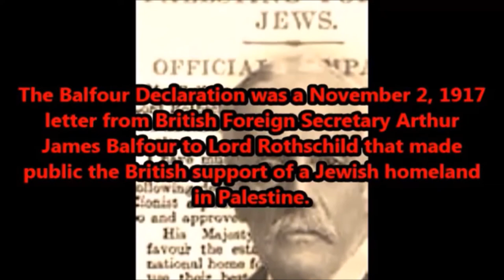Golf Cart Girls Of America Orlando One